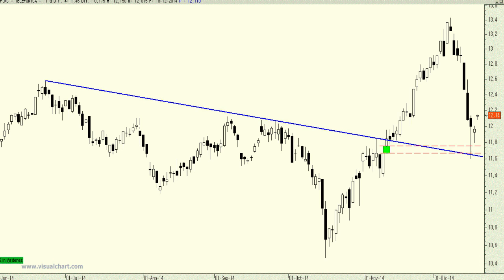Vídeo análisis técnico de Telefónica